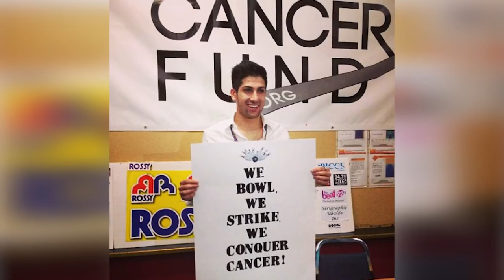VTV 36: Anthony Pacella, Founder of StrikeOut Cancer Fund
Anthony Pacella, 2015 graduate of Vanier College's Commerce program, lost his mom to lung cancer in 2011. This inspired him to start a fundraiser called StrikeOut Cancer and with much success eventually partnered up with Make a Wish Quebec. They recently held their 3rd Gala Fundraiser and VTV was happy to cover the event and speak with friends and family of such an accomplished young man.

Filmed by: Jason Frias
Edited by: Giovanna Arcuri